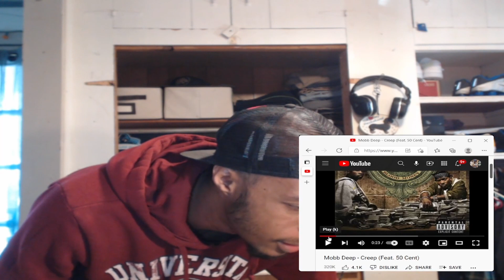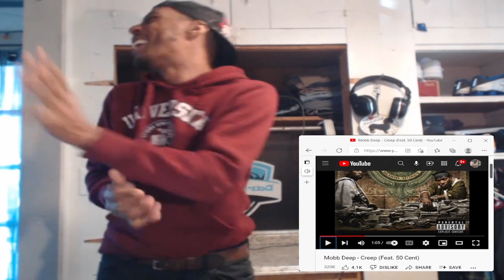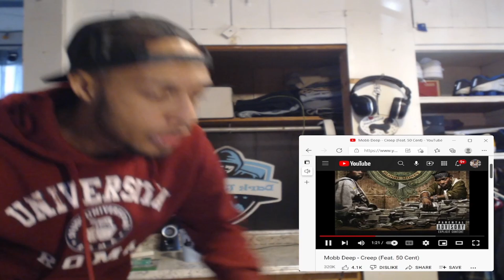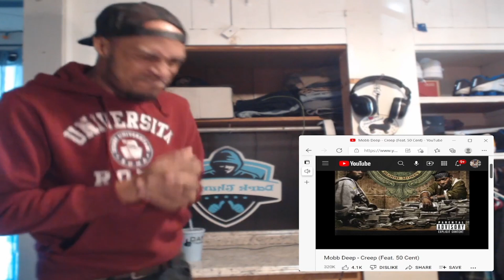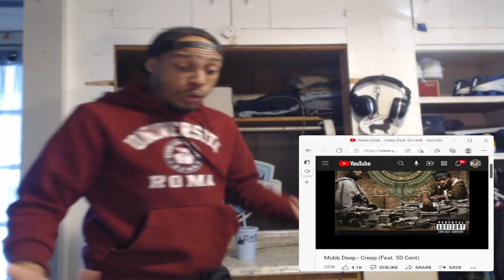Mobb Deep ft. 50 Cent - Creep (THIS IS CRAZY!!)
HAD TO TAKE THEM BACKKK. ANOTHER CLASSICAL BANGER FOR YOU TUBE STREETS. FIRE ALBUM,, GET U SOME!